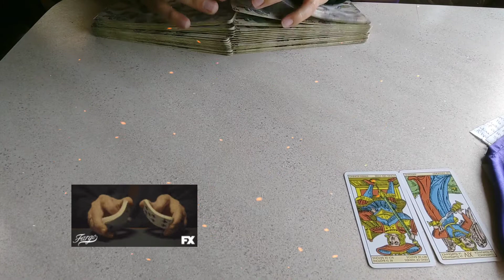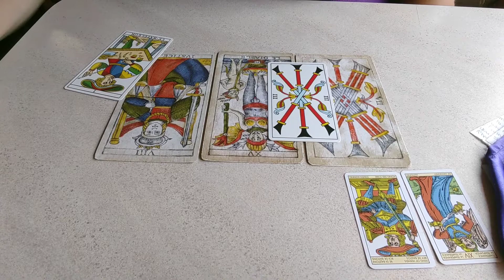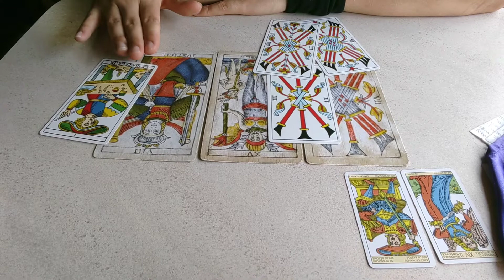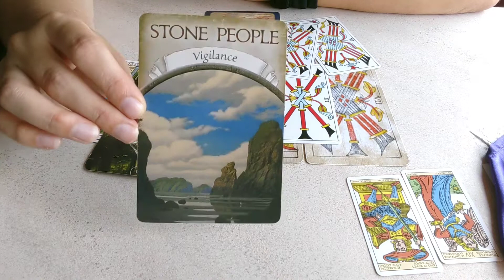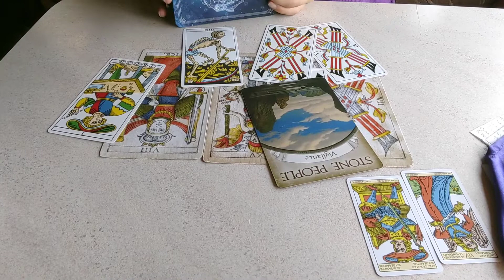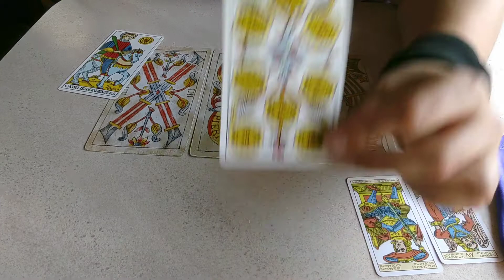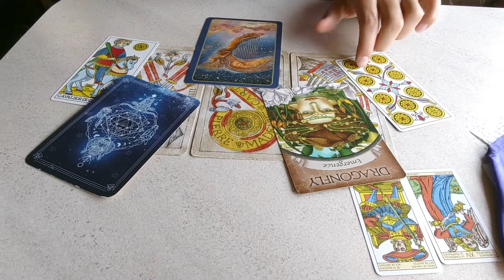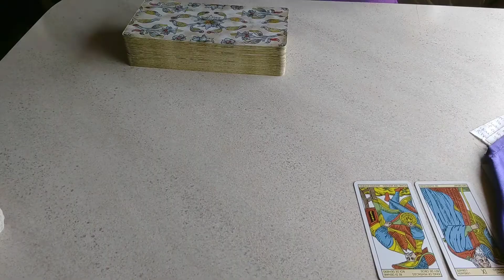DEALING WITH A SAGITTARIUS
This is a advice reading for SAGITTARIUS ZODIAC. It is a timeless reading. It is meant as a guide for you, I am here to help you sort out energies that may be holding you back from love, life and career. If the reading doesn't resonate, that means it was not for you, try one of my other readings and see if they resonate. It is general, therefore there are so many energies coming in that maybe there was only one message for you. This is meant as entertainment.

Intro: 0:00
Shuffle: 0:46
Pick: 2:59
Pile 1: 3:09
Pile 2: 18:29

B.